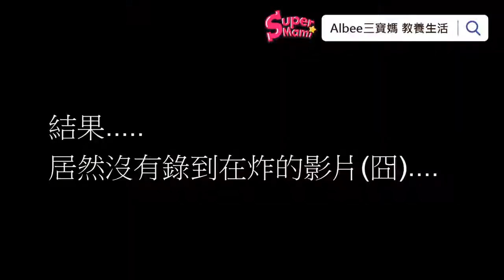SuperMami超級媽咪｜超好吃~過年四種必吃年糕！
📣過年必吃的年糕，妳都怎麼料理呢？
🤤教妳四種不同口味，食譜底家啦~
💡快拿手邊的年糕來試做看看吧~